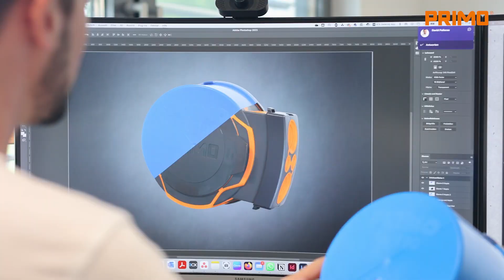Ein Tag in der Primo Content Creation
Content Creator? Der (Primo) Traumberuf? ✨
Könntest Du Dir vorstellen, Deinen Baustellenalltag dafür aufzugeben?

Früher als Elektroniker auf der Baustelle zuhause – heute meist hinter der Kamera zu finden: Unser Simon hat Schraubendreher und Bohrer mit Kamera und Drohne getauscht. Doch die Baustelle bleibt sein Revier. 😉
Er ist der Grund für unsere freshen Bilder und Videos. Heute wagt er sich vor die Linse, um Dir einen exklusiven Einblick in seinen Primo Arbeitsalltag zu geben.

Was sagst Du dazu? 🤔
Schenk uns einen Like und schreib uns Deine Meinung in die Kommentare.